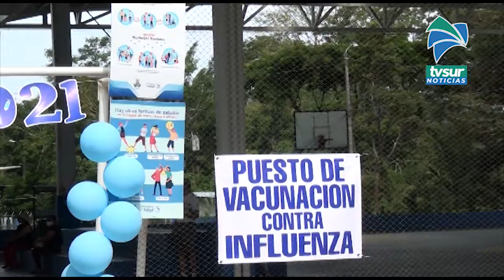Adultos mayores fueron parte de la vacunación inaugural contra la influenza en Pérez Zeledón